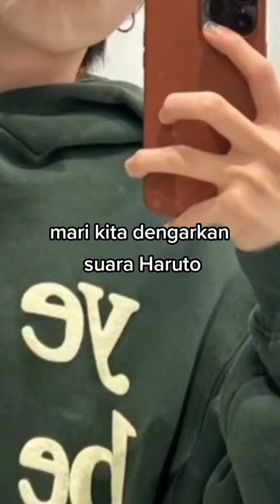suaranya anj*ng askbzgagfa😫😫